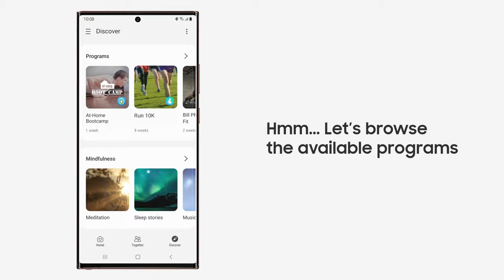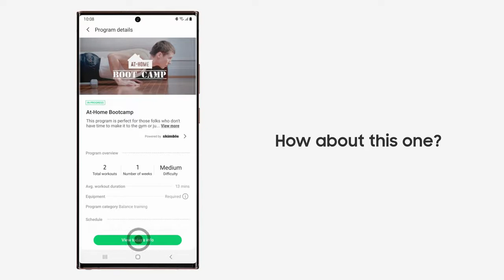Samsung News: Galaxy Watch3: Getting personalized fitness coaching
Meet Galaxy Watch3! With over 120 home workout videos on the Samsung Health app, Galaxy Watch3 helps you get your body moving on your time. Galaxy Watch3''s running guide lets you keep pace as you get tips on the go by analyzing how you move to help improve your form. Keep your health in good hands, from your wrist.

Also Watch:
Samsung News: Galaxy x BTS: A Piece of Cake : Microphone control | Samsung